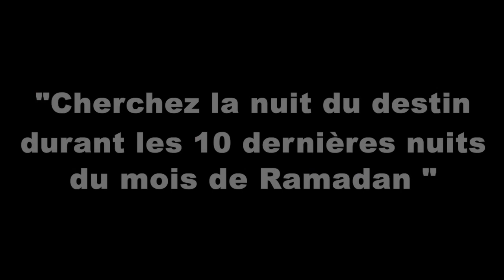PROFITE DES 10 DERNIÈRES NUITS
D'après 'Aicha (qu'Allah l'agrée), le Prophète ﷺ a dit: "Cherchez la nuit du destin durant les dix dernières nuits du mois de Ramadan ".
Multiplions les bonnes actions durant ces nuits, qu'Allah les accepte nos œuvres.

Participez à la construction de la mosquée de Champs sur Marne.
👉 Par virement :
RIB :
Code banque :10107
Code guichet : 00317
BIC : BREDFRPPXXX
Numéro de compte : 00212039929  Clé : 58
👉  En Espèces ou Chèques (à l’ordre de Cultures et citoyenneté)